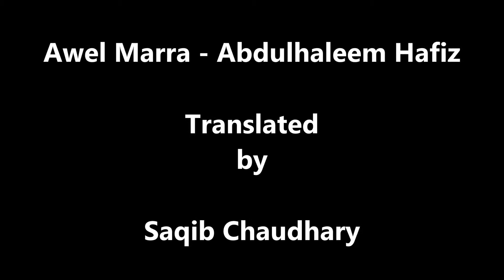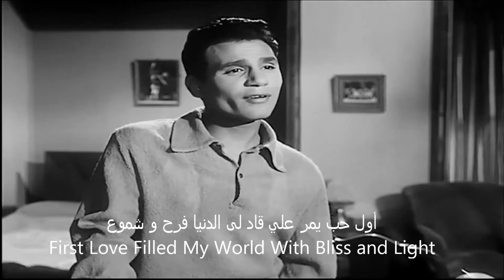1080p HD Awel Marra - First Love - Abdul Haleem Hafiz أول مره عبد الحليم حافظ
With English Subtitles Hardcoded